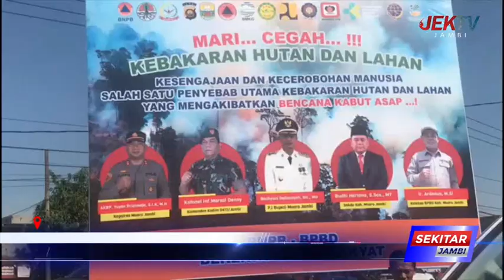PJ BUPATI BACHYUNI PIMPIN APEL SIAGA KARHUTLA